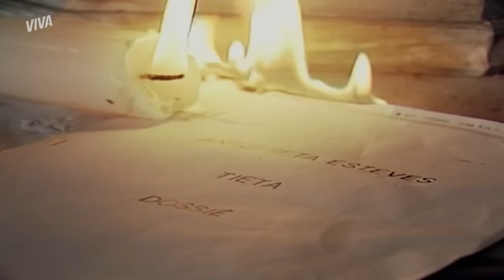CARECA?! 😱 TIETA ARRANCA PERUCA DE PERPÉTUA APÓS BRIGA FEIA! | CENAS MARCANTES | VIVA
Exposta! Perpétua juntou provas de uma investigação contra Tieta e tentou expôr a verdade para todos na igreja! 😱 O que ela não contava é que Tieta iria lhe arrancar os cabelos! 🤭